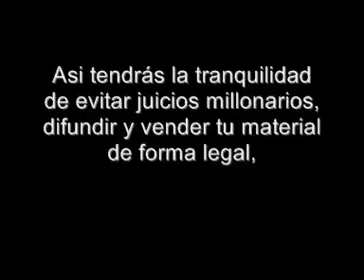Pistas de Tango - Tango Karaoke - MANO A MANO - VERSION 3 - Roberto Rial Producciones